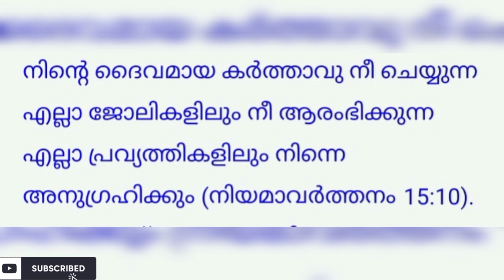ഈ വചനം ചൊല്ലി ആഗ്രഹിക്കുന്ന നിയോഗം ഈശോ സാധിച്ചു തരും ഉറപ്പ്